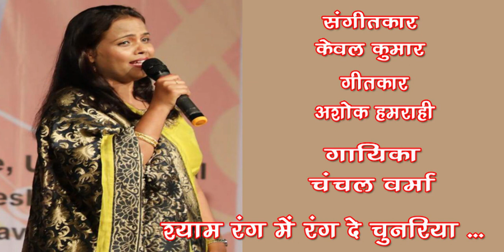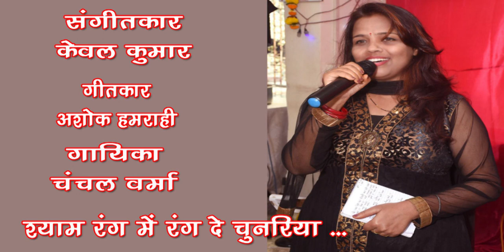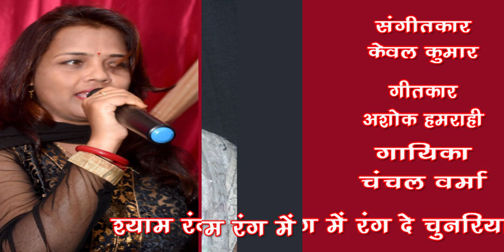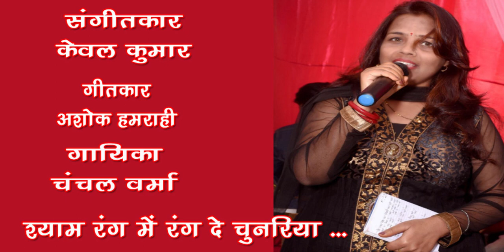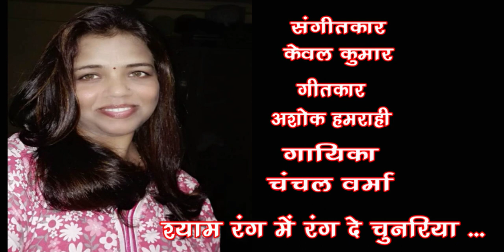mein rang de chunariya /chanchal Verma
Bhajan - Shyam rang mein rang de chunariya
Singer -  Chanchal Verma
Keyboard Player - Sachin Acharya

चंचल वर्मा गायिका होने के साथ-साथ रेडियो ब्रोडकास्टर भी हैं। उनके परिवार में संगीत का माहौल था, पिताजी संगीत प्रेमी थे,  इसलिए संगीत के लिए उन्हें हमेशा प्रोत्साहन मिलता रहा। उन्होंने 10 साल की उम्र से शास्त्रीय गायन सीखना शुरू किया। आगे चलकर पंडित राजन साजन मिश्र जी के शिष्य श्री कुंदनमल शर्मा जी से प्रशिक्षण लेते हुए प्रयाग संगीत समिति से शास्त्रीय संगीत की शिक्षा प्राप्त की। पंडित मणिप्रसाद जी के शिष्य अनिरुद्ध देशपांडे जी से 2 साल तक संगीत सीखा।*
*उन्होंने राजस्थानी लोक संगीत और लोक नृत्य की शिक्षा हासिल की और साथ मंच पर प्रदर्शन भी किया। उन्होंने मुंबई में 3 साल तक मराठी सुगम संगीत का प्रशिक्षण भी लिया है।
चंचल वर्मा ने वर्ष 2000 से आकाशवाणी के जयपुर केंद्र से रेडियो जगत में कदम रखा, वर्त्तमान में वह विविध भारती केंद्र से जुड़ी हुई हैं।
शादी के बाद 13 साल तक वह संगीत से दूरी रही, लेकिन पति के प्रोत्साहन पर फिर से सीखना शुरू किया। मुंबई में  किसी बड़े मंच पर फिर से गाने का मौका सचिन आचार्य जी ने अपने शो में दिया। इस तरह उनका खोया विश्वास वापस लौटा और वह संगीत के प्रति सपर्पित हो गयीं। चंचल वर्मा ने लोक संगीत के बहुत से कार्यक्रमों के दौरान अवार्ड, ट्रॉफी प्राप्त की हैं। वह संगीत को सच्ची खुशी मानती हैं। उनका कहना है कि संगीत से जुड़े रहना हमेशा मन को आनंद देता है।
चंचल वर्मा का गाया हुआ ये भजन सुनिए... Like करिए .… Share करिए .और अपने विचार भी अवश्य लिखिए। धन्यवाद 🙏